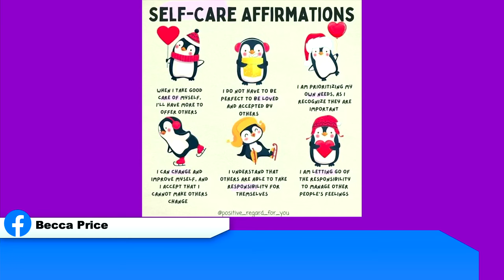Keto Beyond the Couch 198 | Is Keto the best diet?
2krazyketos is a participant in the Amazon Services LLC Associates Program, an affiliate advertising program designed to provide a means for sites to earn advertising fees by advertising and linking to amazon.com.